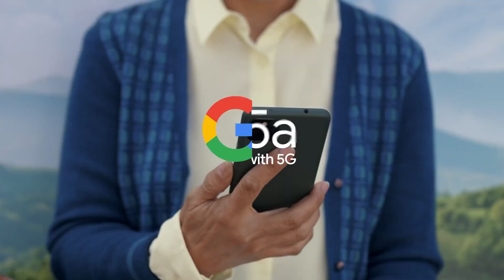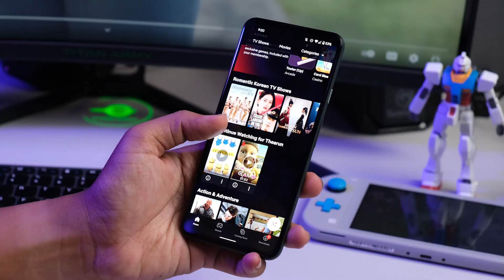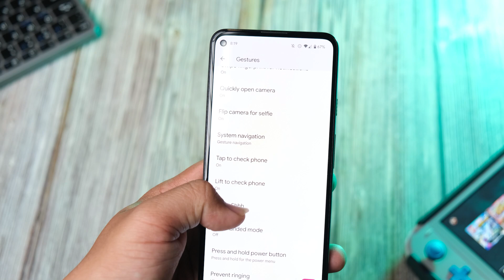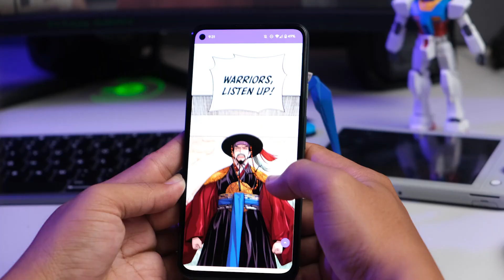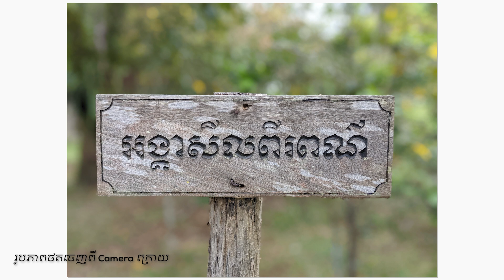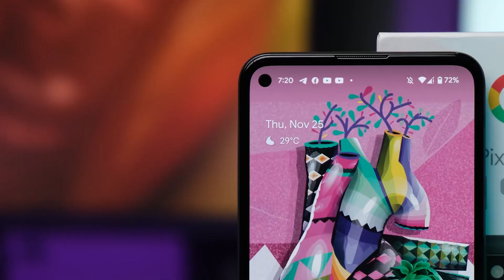Google Pixel 5a តូចតែខ្លឹម | Review | B-win Tech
អ្នកទាំងអស់គ្នាអាចរកទិញបាន នៅហាងលក់ទូរសព្ទដៃ UE Store ដែលមានទីតាំង
ខាងជើងស្តុបផ្សារដើមគរ ចំងាយ 100m  ឬទាក់លេខទូរសព្ទ 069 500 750 |  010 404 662

Chapter:
INTRO 00:00
UNBOX Google Pixel 5a 00:36
Detail & Spec  01:20
Antutu Benchmark Test 02:43
Camera 03:37
Night Sigh 04:16
Test Video 04:47
Conclusion & Price 05:36
Outro 06:04